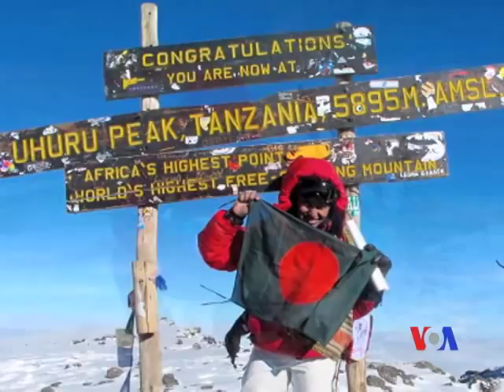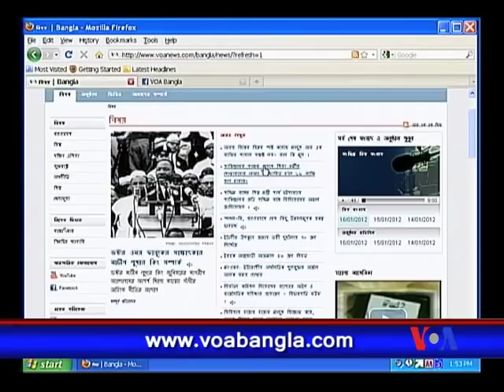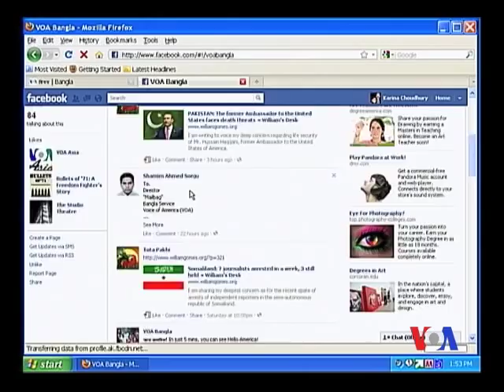Hello America - Episode 10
In the 10th Episode of Hello America, we introduce you to Wasfia Nazreen, a Bangladeshi mountaineer climbing the 7 summits. Then we talk to world famous singer Kailash Kher who sings a song by Tagore - in Bangla! We also take you to the streets of Washington D.C. where people are protesting for financial equality -- Occupy the Dream. Join us and see dreams in the making...
Host: Shehzeen Choudhury
Reporters: Ahsanul Huq, Shehzeen Choudhury, Shegoftah Nasreen Queen, and Sarkar Kabiruddin